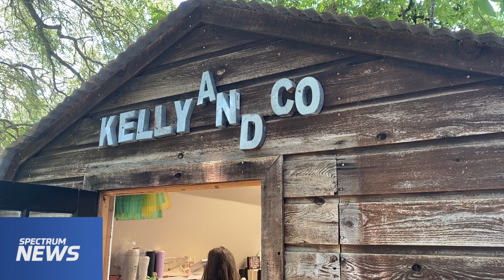Hondo Woman Cancer-Free, Credits Clinical Trial for Survival